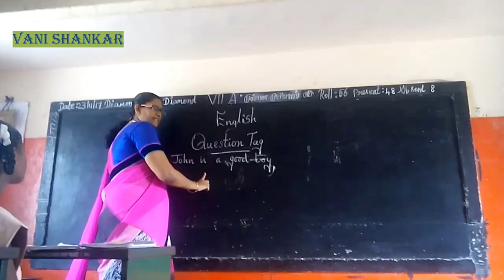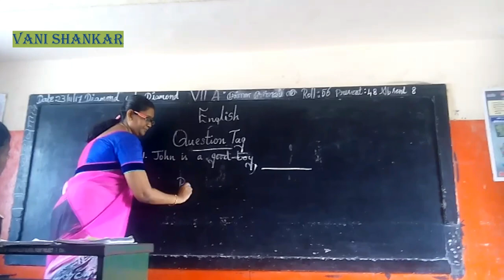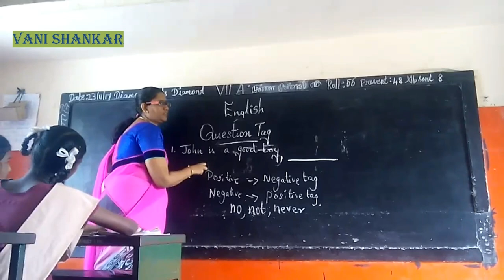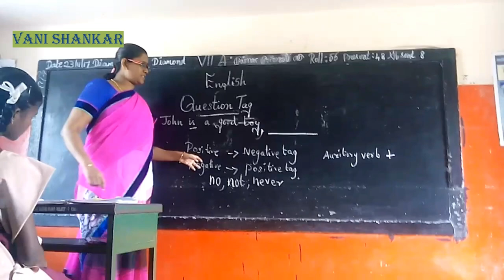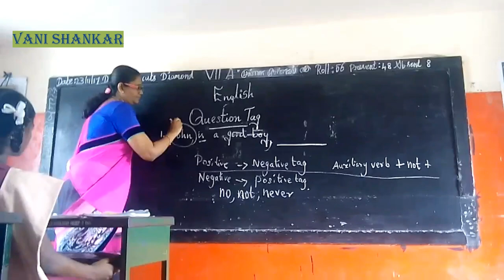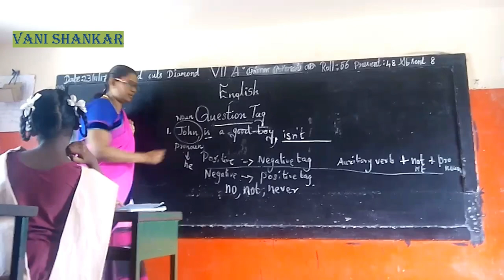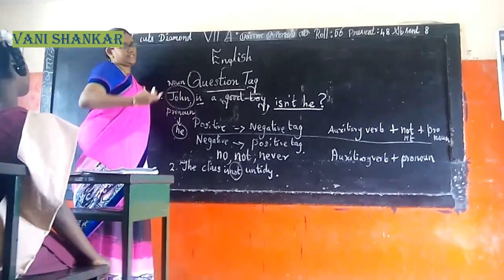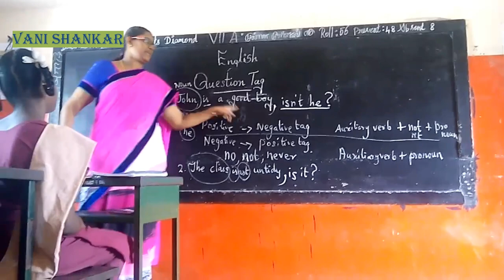QUESTION TAG| English grammar | vanishankar| ELT|QUESTION TAG EXPLANATION IN TAMIL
question tag explanation for kids